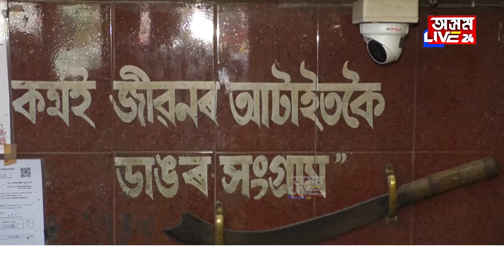মহানগৰীত প্ৰকৃত অসমীয়াগিৰি। চীনা মানুহৰ দৰে তেওঁৰ বেশ-ভূষা।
মহানগৰীত প্ৰকৃত অসমীয়াগিৰি। চীনা মানুহৰ দৰে তেওঁৰ বেশ-ভূষা। জুবিন গাৰ্গে এওঁক মাতে ‘চাইনীজ’ বুলি।